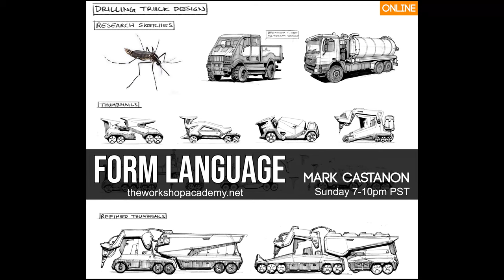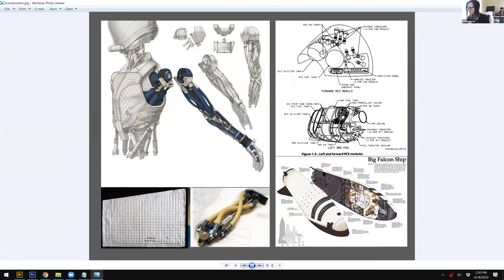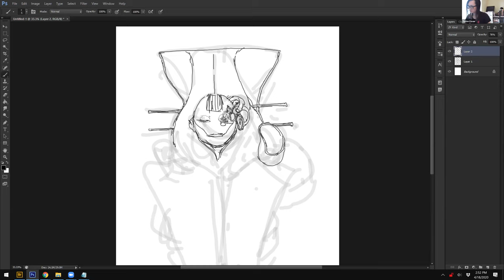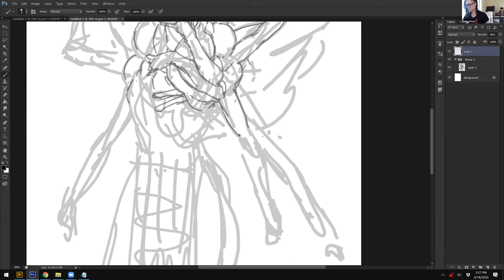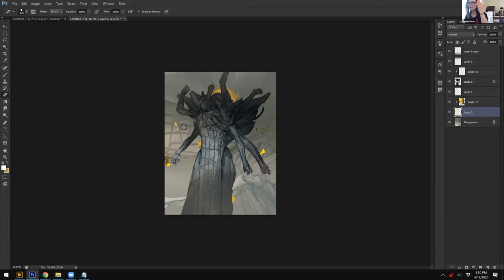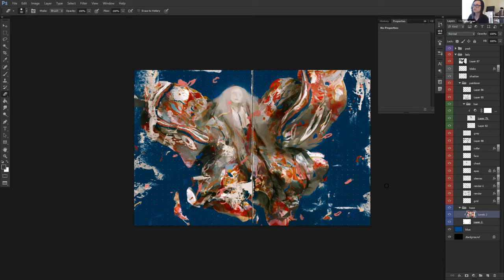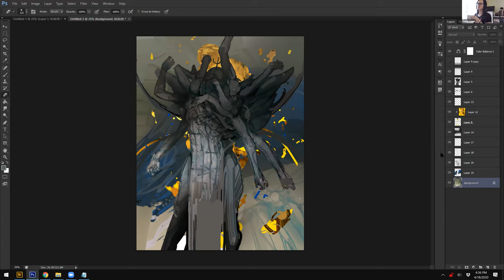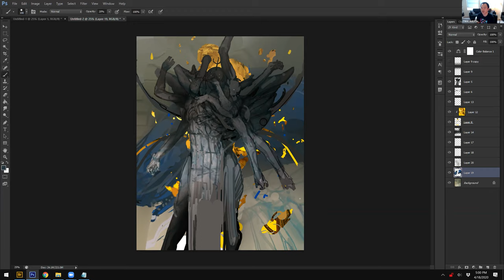Tobias Kwan Workshop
Tobias Kwan does a demo and answer questions!